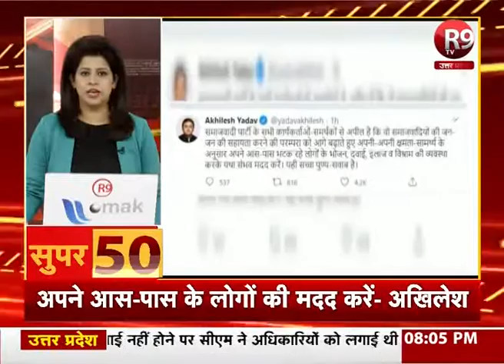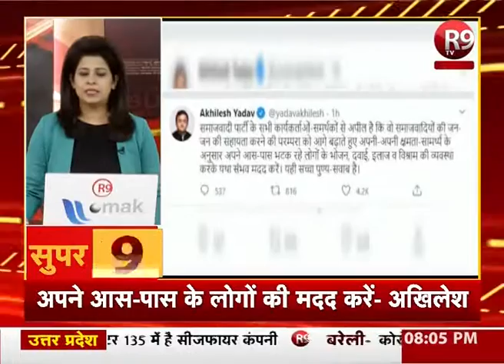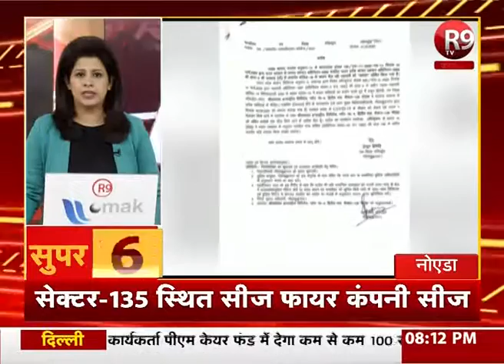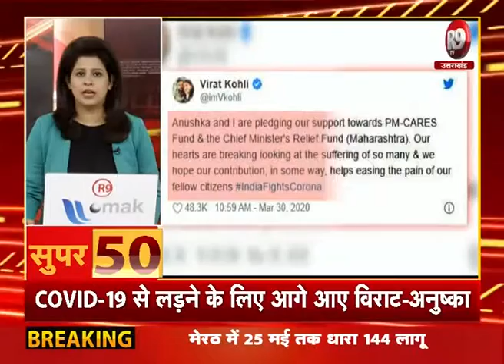कोरोना से जुडी हर बड़ी खबर NonStop News, SUPER 50 में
देश- दुनिया की ताजा खबरें देखने के लिए देखिए Super 50